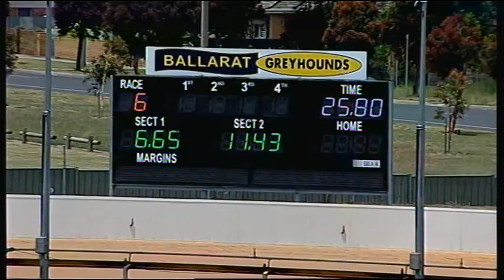BAL MON 12 DEC 16 R6